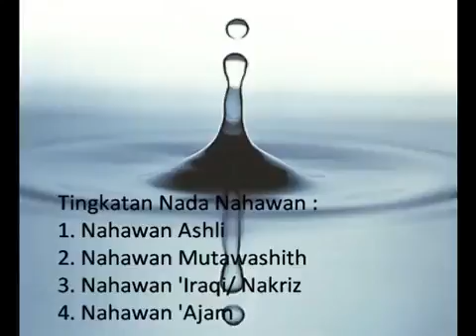panduan qiroati,tausyikh nahawan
mencoba belajar baca qur'an dengan tajwid dan lirik lagu yang benar